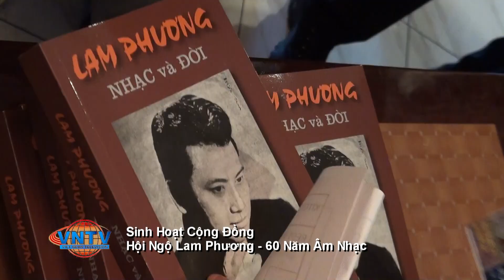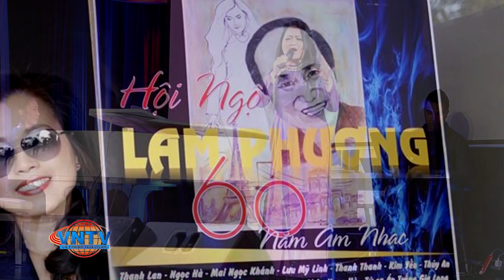VNTV Sinh Hoạt Cộng Đồng: Hội Ngộ Lam Phương - 60 Năm Âm Nhạc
Recorded & Edited: Nguyễn Xuân Hồng
Narrator: Vân Anh
Script Writer: Lưu Anh Tuấn